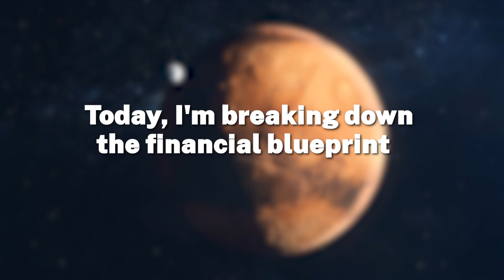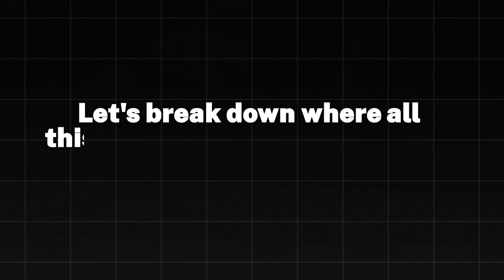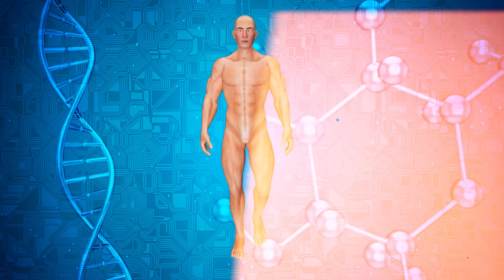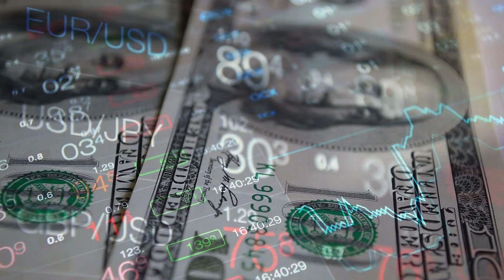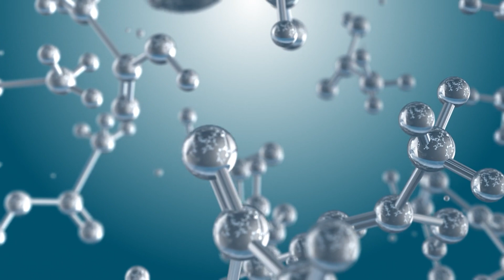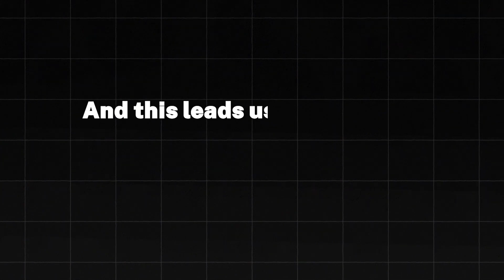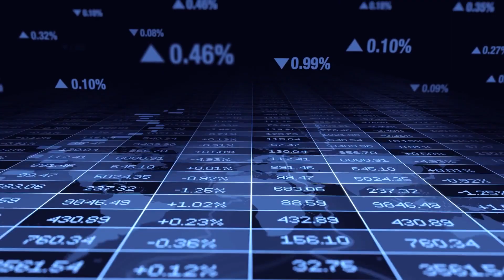The Trillion Dollar Mars Secret Nobody's Talking About | Mars Colonization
What if Mars colonization isn’t just about exploring new worlds, but about creating the biggest economic expansion in history? In this video, we dive into the hidden costs, untapped opportunities, and groundbreaking technologies that could make Mars humanity’s next home. From life-support systems and radiation shielding to the revolutionary financial models and intellectual property that could change life on Earth, join us as we uncover the economic blueprint for turning Mars into a thriving human civilization.